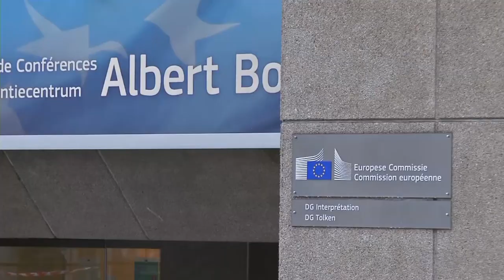Brexit | El pesimismo se apodera de Londres y Bruselas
Boris Johnson insiste en que es "muy, muy probable" un fracaso. "Seguimos esperando", ha dicho, una posible "gran proposición" o "un gran cambio" por parte de la Unión Europea.